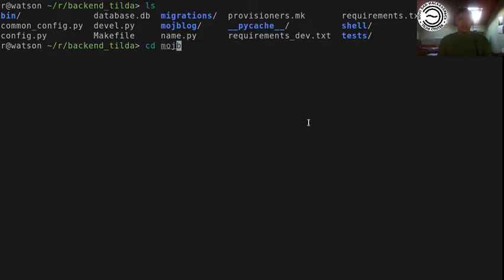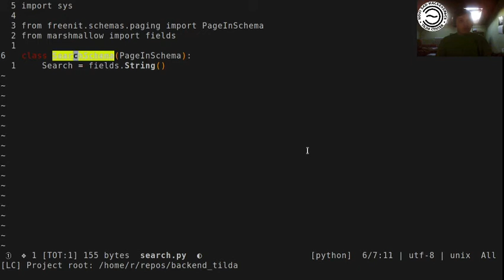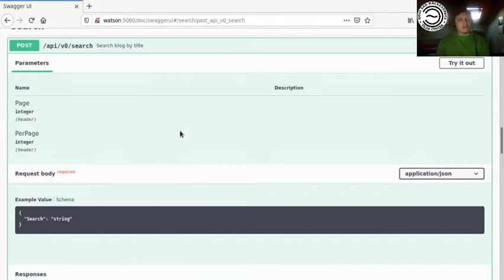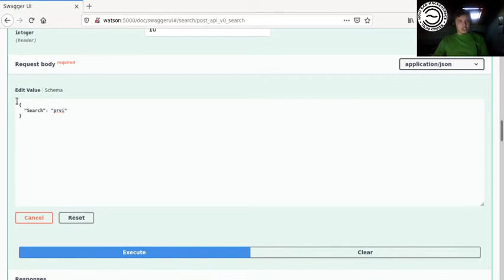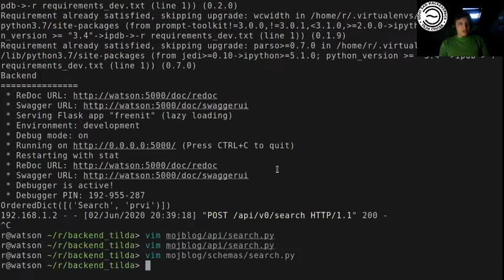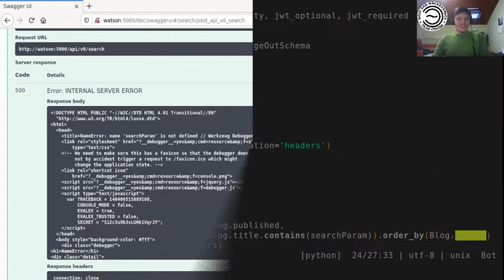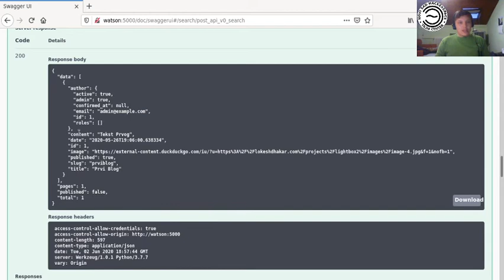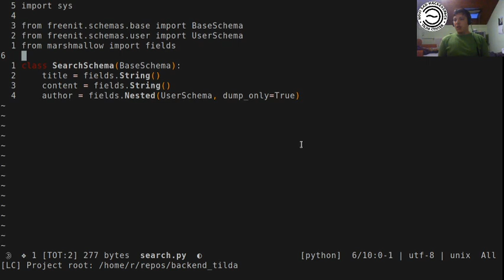Freenit backend 07